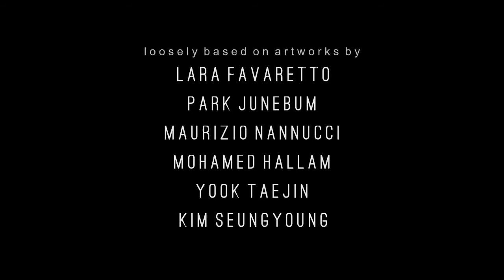brodo::the sense of an ending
loosely based on artworks by Lara Favaretto, Park Junebum, Maurizio Nannucci, Mohamed Hallam, Yook Taejin, Kim Seung Young